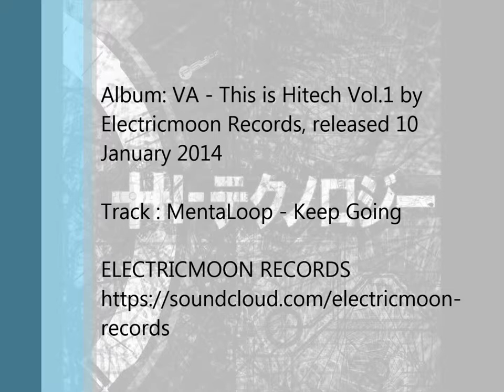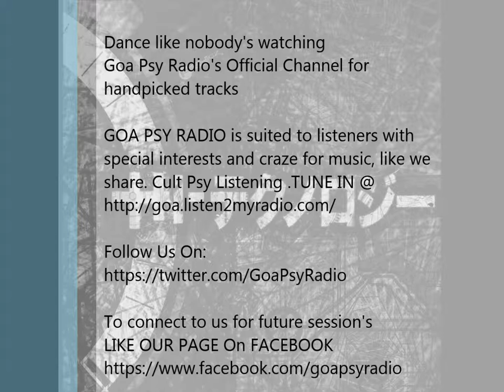MentaLoop - Keep Going ( Hi-tech )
Dance like nobody's watching
Goa Psy Radio's Official Channel for handpicked tracks
Goa's Psychedelic Radio via Internet

GOA PSY RADIO is suited to listeners with special interests and craze for music, like we share. Cult Psy Listening .TUNE IN @

To connect to us for future session's
LIKE OUR PAGE On FACEBOOK

Album: VA - This is Hitech Vol.1 by Electricmoon Records, released 10 January 2014

Track : MentaLoop - Keep Going

Artist:
MentaLoop
Avi Levi & Vili Feldhun
Tel Aviv, Israel